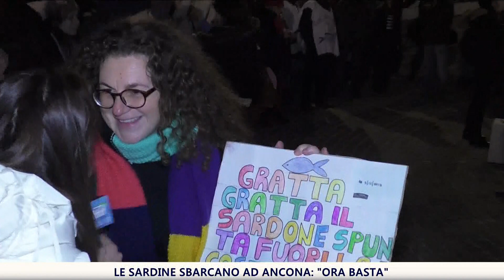Le sardine sbarcano ad Ancona: "Ora basta"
Circa mille persone in piazza ad Ancona per le “sardine marchigiane”: l’onda lunga partita da Bologna e arrivata nel capoluogo marchigiano.

“Basta con odio e razzismo” e vicinanza alle popolazioni terremotate nelle parole degli organizzatori che si sono alternati sul palco.

Le interviste di Linda Cittadini: